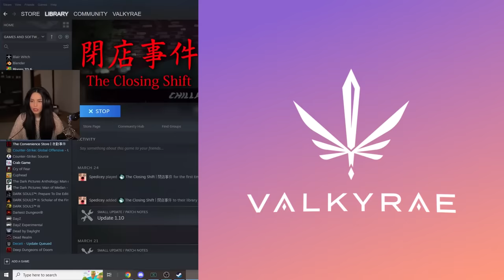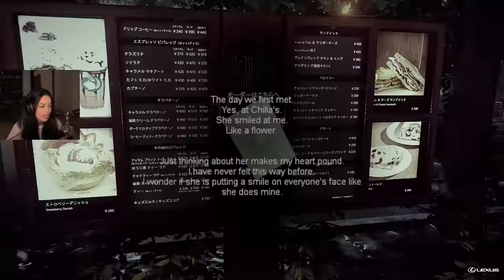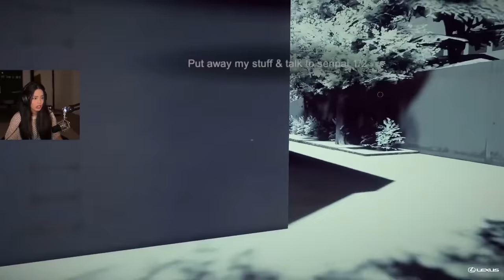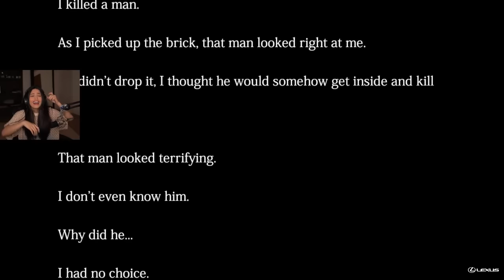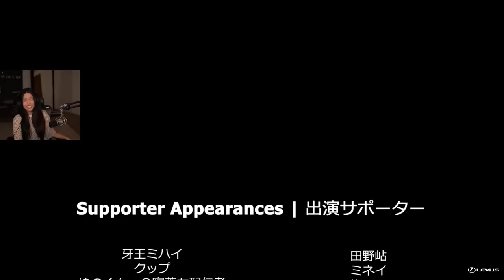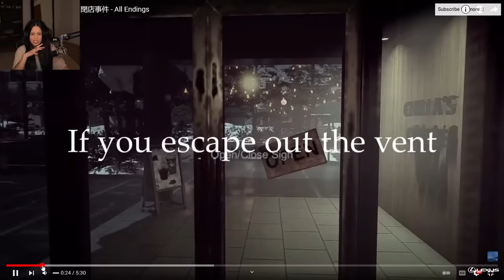I HAVE A STALKER (ft. Sykkuno)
Valkyrae plays The Closing Shift with Sykkuno!

sykkuno- @Sykkuno